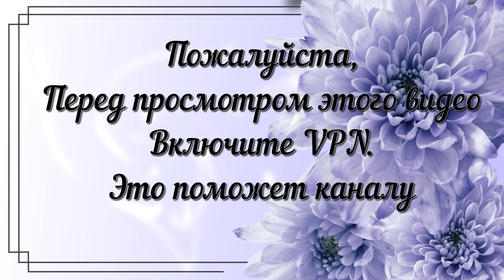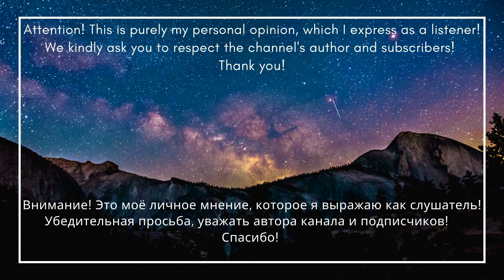Unusual group from the UK! Black Orchid Empire - 'Deny The Sun' \ Reaction \ Eng sub\